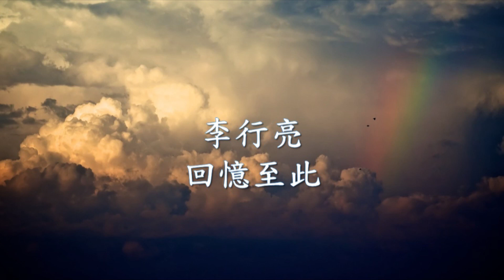李行亮 - 回憶至此.mp4